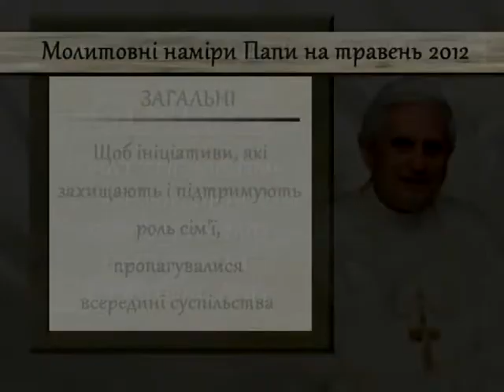Молитовні наміри Папи на травень 2012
Молитовні наміри Папи Римського Бенедикта XVI на травень 2012 р. Перекладено українською мовою, озвучено та змонтовано тележурналістом Віктором Коваленком.